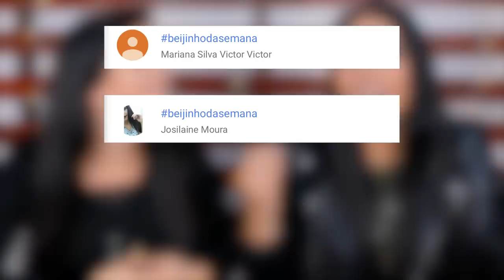DESAFIO BOCA DE CAÇAPA! | Blog das irmãs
DESAFIO BOCA DE CAÇAPA!
Nós somos a Maru e Jeru ❤️ Neste challenger colocamos um objeto na boca e tivemos que falar e comer várias coisas. Foi muuuito difícil e muito nojento kkkkkkk

MARU

🎼 Musical.ly: @maru_tuzaki

JERU

🎼 Musical.ly: @jeru_tuzaki

🎼 Musical.ly: @cheru.pereira

 BOMBA / BombaLinda

🎼 Musical.ly: @kubiczewski